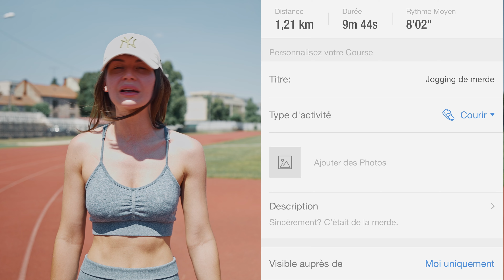Si tu ris, tu cours! NIVEAU DIFFICILE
J’ai très vite regretté! Pour moi c’était impossible de ne pas rigoler.
Laisse un commentaire et dis-moi comment ça s’est passé de ton côté!